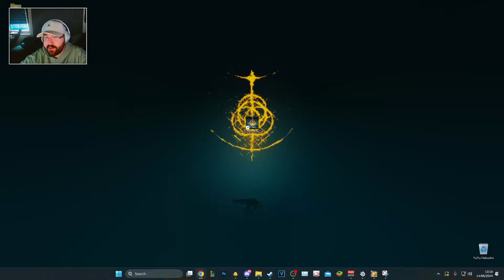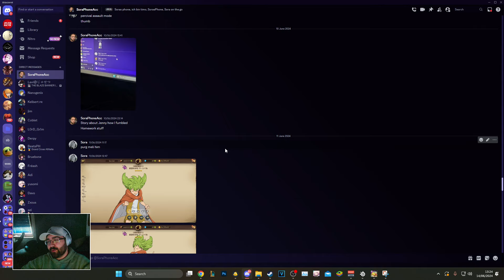REINHARD IS UNSTOPPABLE RIGHT NOW! GRAND CROSS PVP CAN'T HIDE FROM THE PURG BAN TEAM ANYMORE! 7DSGC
SDSGC